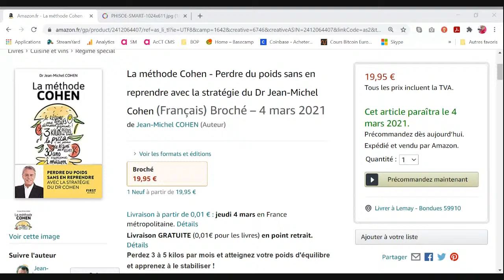👨 En direct avec Jean-Michel Cohen | Consultation Savoir Maigrir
Chaque jour à 13H00, Jean-Michel Cohen et son équipe échangent avec les Membres du Programme Savoir Maigrir et répondent à toutes leurs questions en direct. C’est votre coach Jean-Michel Cohen qui se charge d'animer cette consultation de groupe...

Parmi les thèmes abordés dans cette consultation en direct:
16:42 Actualités de JMC : en déplacement, le livre La méthode Cohen
17:42 Puis-je cuisiner avec de la graisse de canard ?
18:30 Les yaourts à 0% sont acides j’ai du mal à les manger, puis-je continuer les sojasuns nature ?
19:20 Comment faire si je saute un ou deux repas ?
19:52 Je commence ma 3ème semaines et j’ai régulièrement des ballonnements, que pensez-vous ?
20:35 Pourriez-vous me dire combien de pruneau de figue ou de date peut-on manger ?
20:56 Est-ce que le valsartan traitement hypertension faîte prendre du poids, car je ne comprends pas bien ma prise de poids régulière, la diététicienne me dit que je ne mange pas assez, est-ce possible?
21:41 A la place des aiguillettes de canard dans la recette du cassoulet du dr Cohen je le remplace par du magret de canard ?
21:58 Je commence à être saturée des laitages, fromages ou autres yaourts de soja ou coco. Puis-je prendre des noix ou amandes à la place d'une portion ?
22:28 C’est possible de mâcher des chewing-gums sans sucre ?
22:30 Peut-on consommer de coca zéro pendant le programme ?

Vous souhaitez mieux manger, maigrir, rééquilibrer votre alimentation, apprendre à toujours faire les bons choix alimentaires ?

Savoir Maigrir